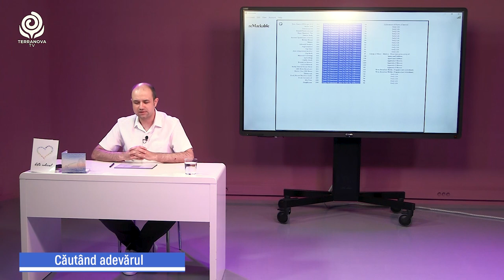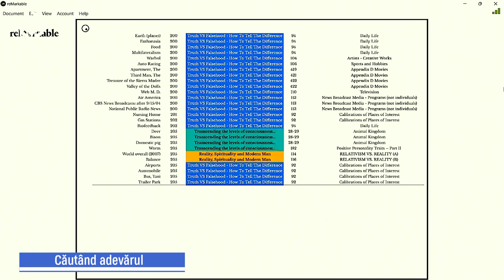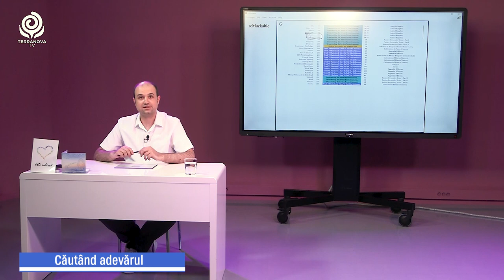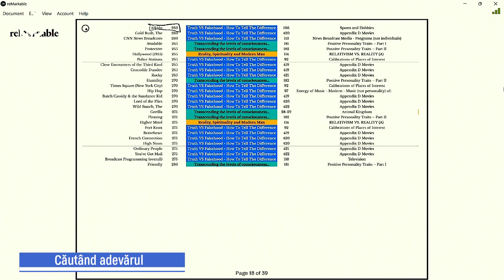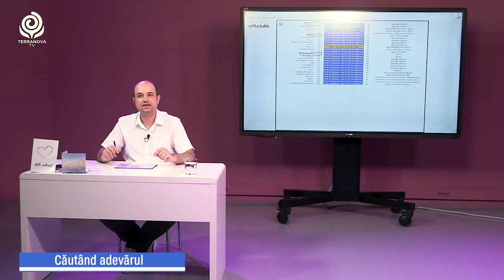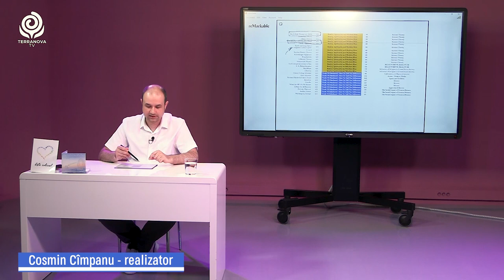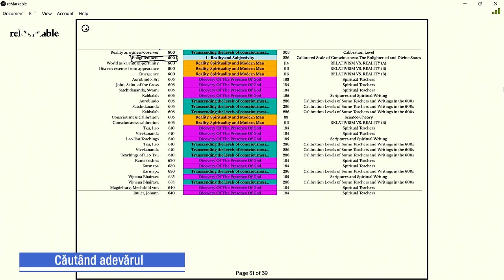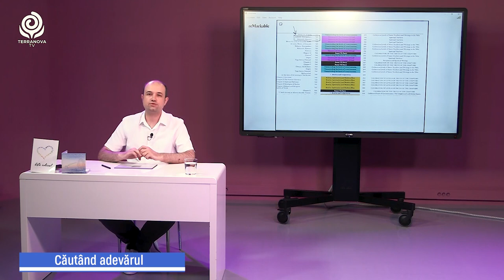Direcții de urmat în evoluție spirituală | Cosmin Constantin Cimpanu| Căutând adevărul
Direcții de urmat în evoluție spirituală | Căutând adevărul | Ediția nr. 42 din data de 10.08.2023
Realizator: Cosmin-Constantin Cîmpanu- facilitator letting go și autor de carte

În emisiunea de astăzi trecem în revistă o serie din măsurătorile lui David R. Hawkins în contextul scării nivelurilor de conștiință. În așa fel încât să știm care sunt direcțiile de urmat. Dar mai multe detalii ești invitat să descoperi urmărind emisiunea. Vei descoperi o serie de lucruri interesante și utile atunci când vine vorba de progres spiritual conștient.

Vizionare plăcută!
Pentru detalii despre cărți și cursuri facilitate de Cosmin-Constantin Cîmpanu, accesează link-urile de mai jos: